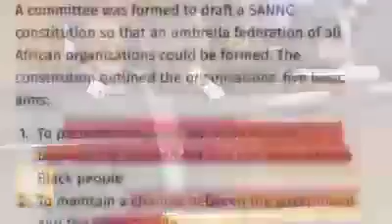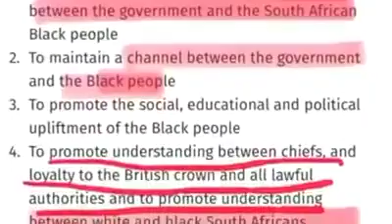F Shivambu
SONA Debate